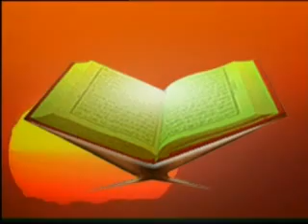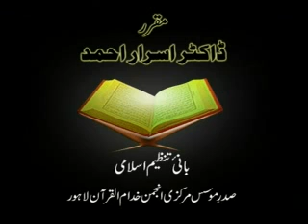13/26- Tafseer Surah An-Nisa (Ayat 60 to 70) By Dr. Israr Ahmed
Tafseer Surah An-Nisa (In Detail) By Dr. Israr Ahmed